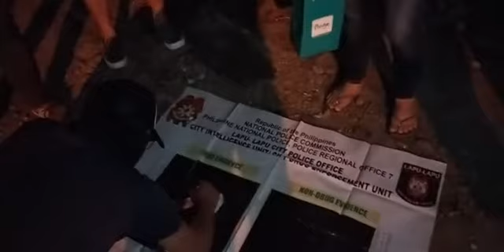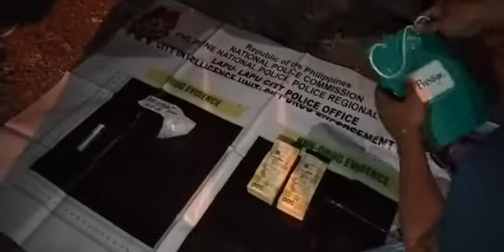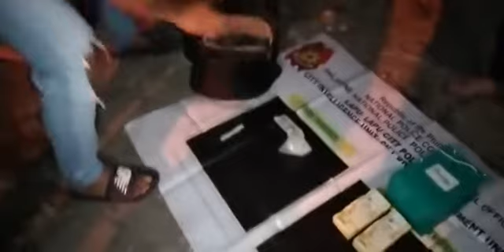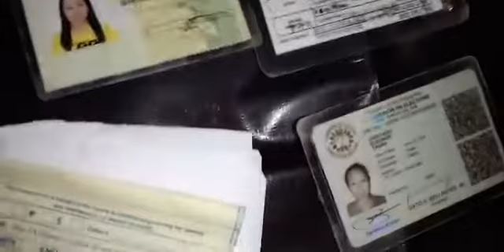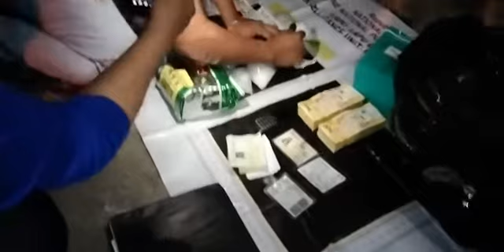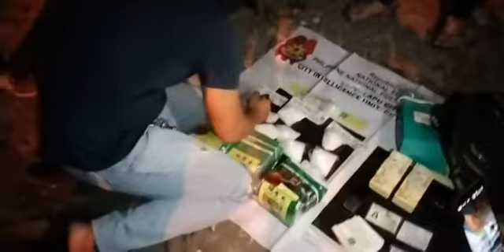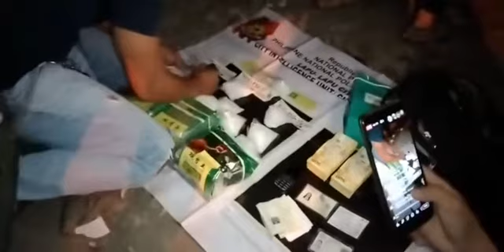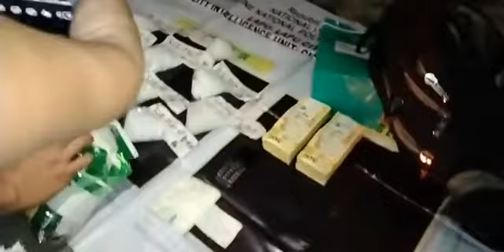4 KILOS SHABU WORTH P27M HULI SA BUY-BUST OPERATION SA LAPU-LAPU CITY, CEBU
ACTUAL FOOTAGE NG BUY-BUST OPERATION NG OTORIDAD SA LAPU-LAPU CITY, CEBU KASAMA ANG MGA MEDIA